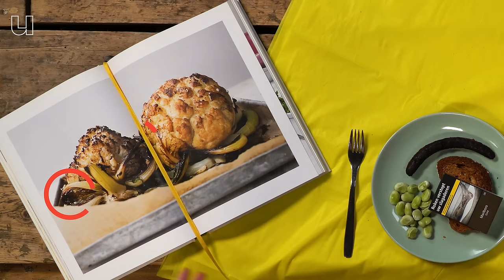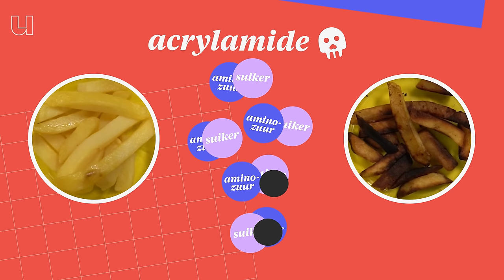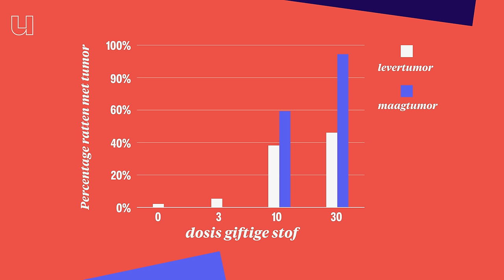Is aangebrand eten slecht voor je?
Iedereen krijgt ze wel eens voorgeschoteld: zwart geblakerde worstjes van de barbecue. Terwijl: ze zijn net zo slecht voor je als een pakje sigaretten roken!
Toch zijn er daarentegen bepaalde recepten waarin staat dat je de bloemkool lekker krokant kan blakeren in de oven. En dat is misschien niet helemaal fout. In dat zwarte stukje worst is namelijk iets anders gebeurd dan in het zwarte stukje bloemkool. Ofwel: het ene zwarte randje is slechter voor je, dan het andere. In deze video legt Toxicoloog Nynke Kramer (Wageningen Universiteit) uit hoe dat zit.

00:00 Is aangebrand eten slecht voor je?
00:25 Wat gebeurt er bij verbrand vlees?
01:22 Wat gebeurt er bij aangebrande aardappelen?
02:04 Is aangebrande groente slecht voor je?
03:15 Hoe hoger dosis giftige stof, hoe meer risico op kanker
03:41 Hoe vormen giftige stoffen?